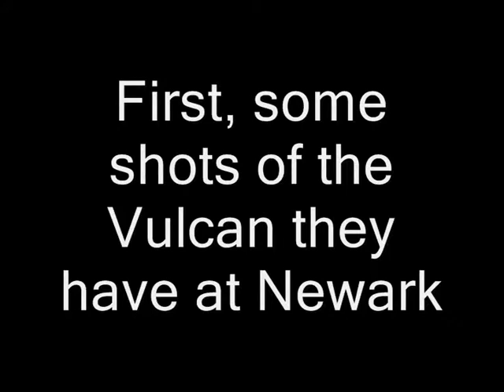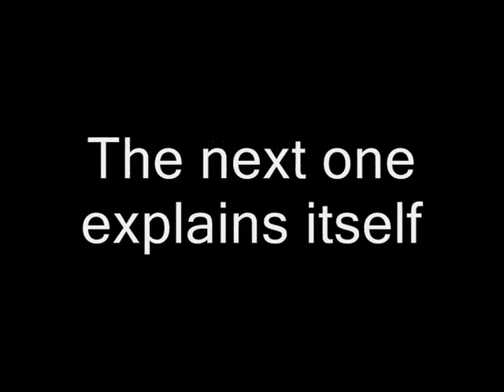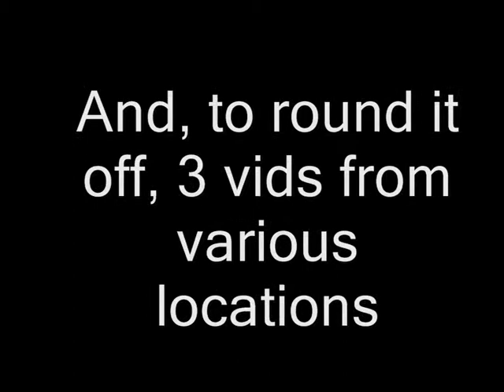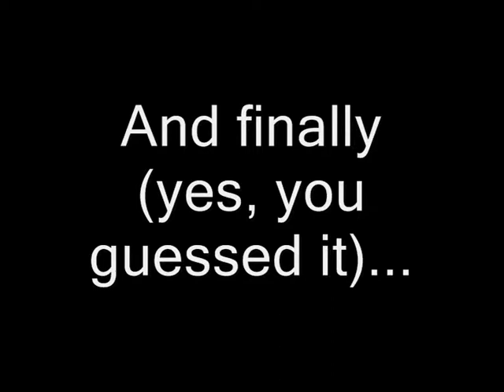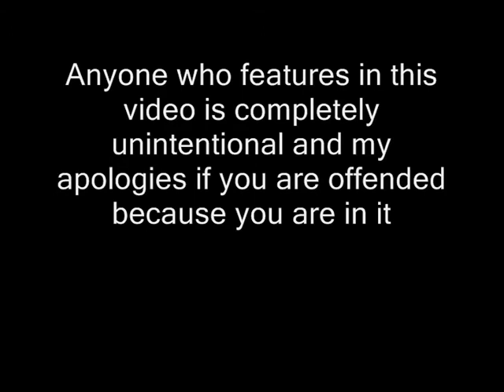Plane Montage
This is a video I put together on Windows Movie Maker. The song I've used is Fuel by Metallica. There are some spelling mistakes, and what's in it is pretty self-explanitory. Enjoy!